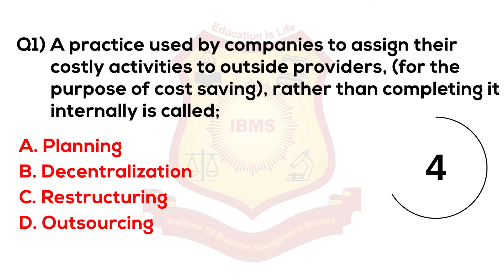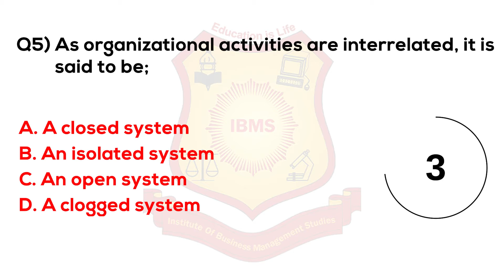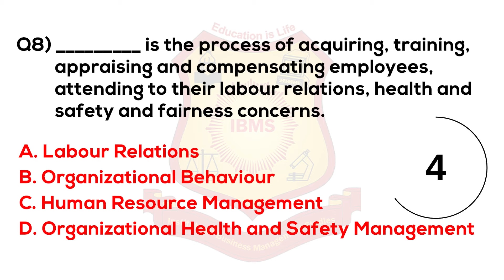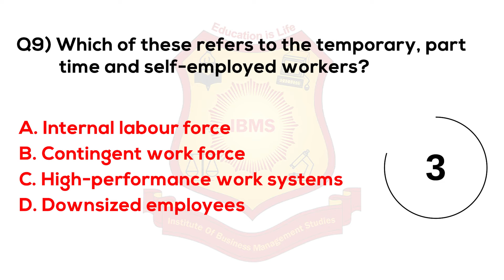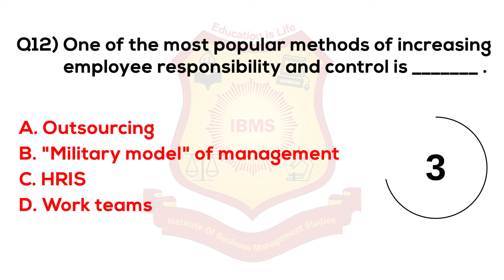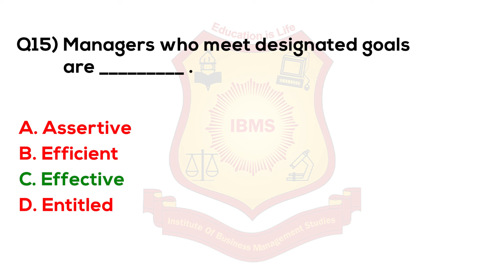MCQ on Human Resource Management IBMS Series #287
management,pmp human resource management,should i major in human resources,human resource managment,human resource management bcom
mcq human resource management pdf
mcq on human resource management with answers pdf
mcqs in human resource management and industrial relations pdf